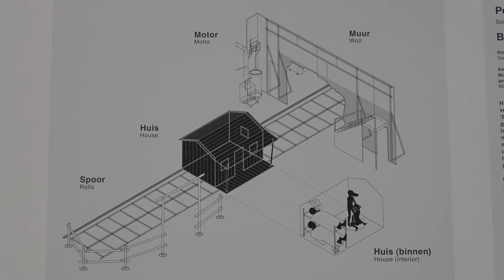Depot Boijmans Van Beuningen in Rotterdam (2022)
Datum opname: 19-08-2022 / Depot Boijmans Van Beuningen (aanvankelijk 'het Collectiegebouw', in de volksmond 'De Pot') is een kunstdepot van Museum Boijmans Van Beuningen in Rotterdam. Het is het eerste voor het publiek toegankelijke kunstdepot ter wereld. Het gebouw verving de natte en lekkende kelders van het museum, waarin het depot eerst gevestigd was.